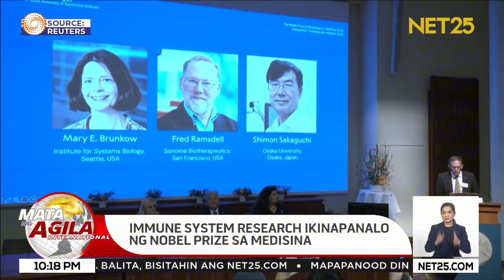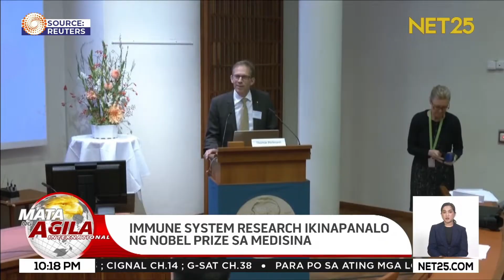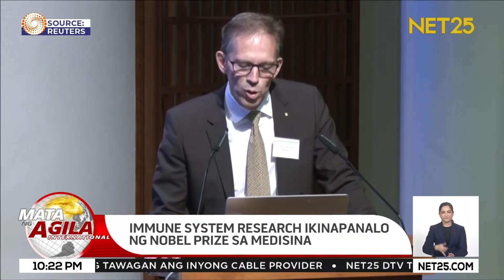Immune system research, wagi sa 2025 Nobel Prize sa Medisina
Ginawaran ng Nobel Prize sa Medisina ang dalawang American at isang Japanese scientist para sa kanilang makabagong pag-aaral tungkol sa immune system.